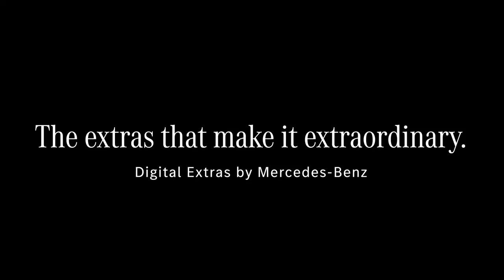Mercedes - Digital Extras - Team X (Mixed by Dylan Stephens)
Sound design & Voice recorded and mixed at Risk Sound in Melbourne for Team X.